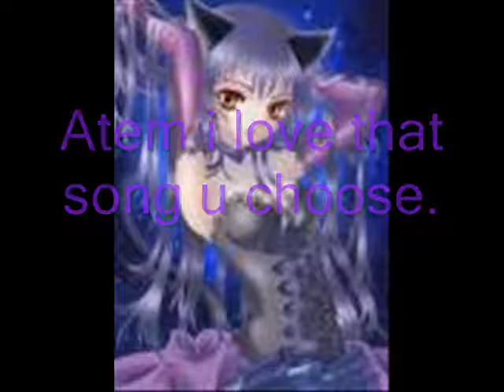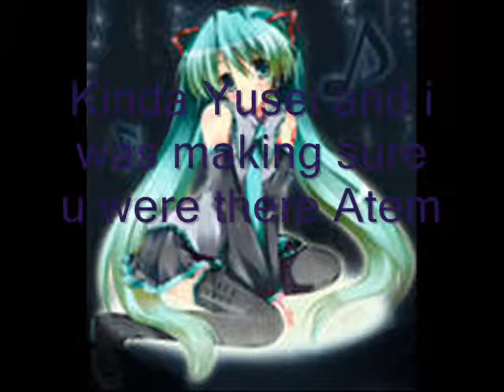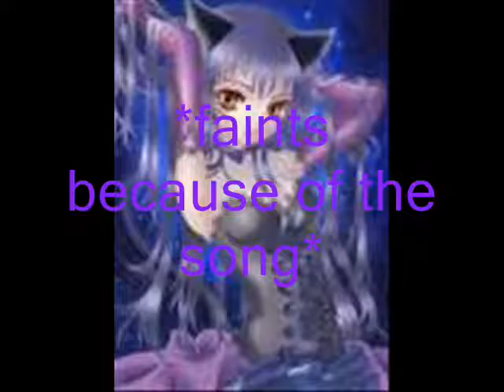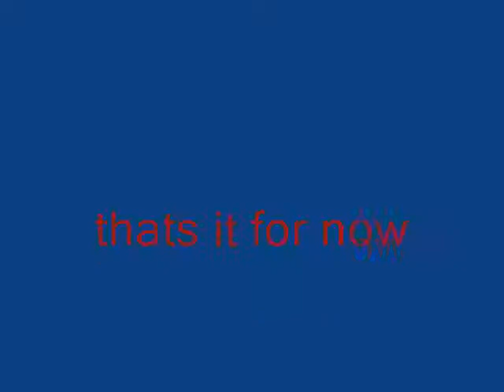Anime chat 6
Britt - me
Atem- (Mystery even if u ask i woun't tell)
Edward was a requested character by my mom.